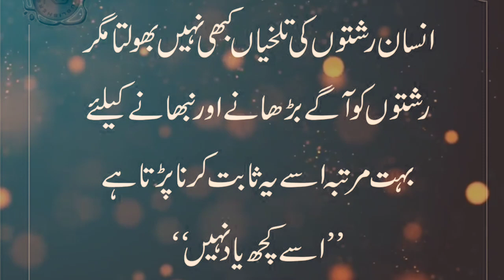No Copyright Video, Background, Green Screen,Motion Graphics, Animated Background, Copyright Free